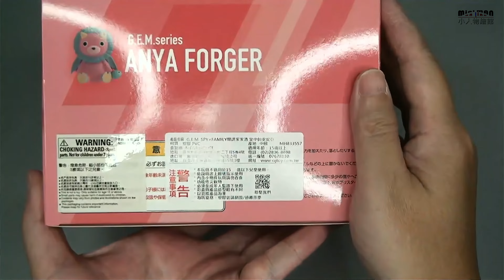[開箱Unboxing]Megahouse G.E.M. SPY×FAMILY Anya Forger間諜家家酒 掌中的安妮亞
購買資訊